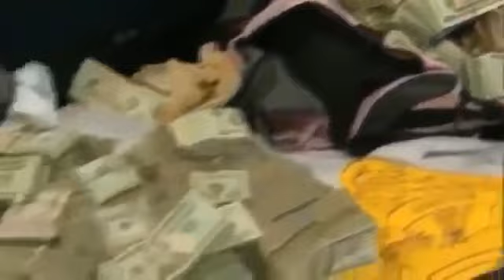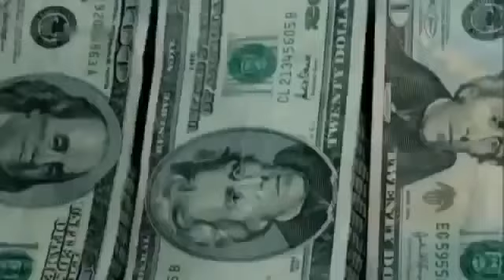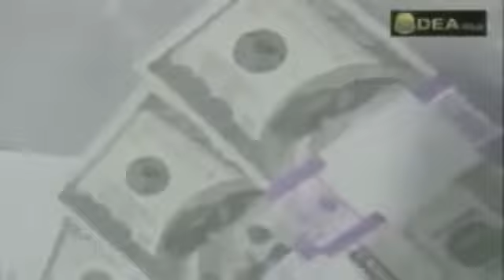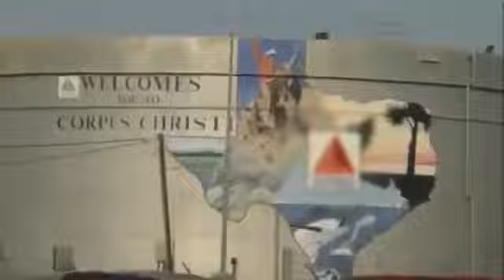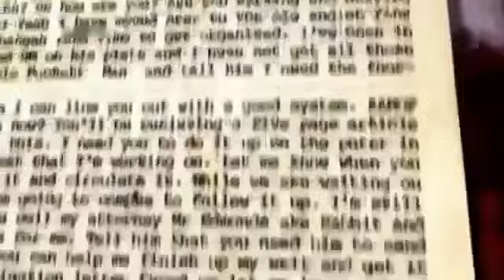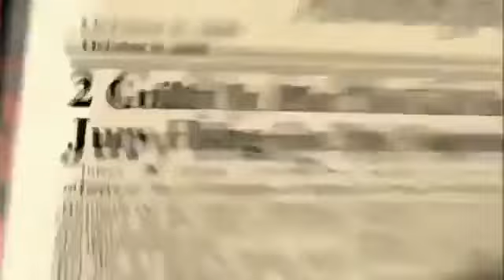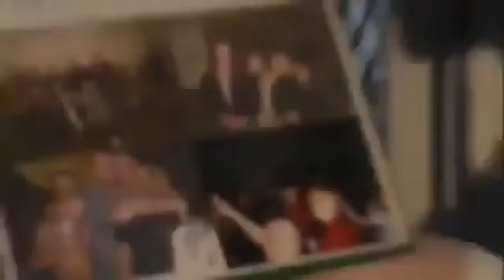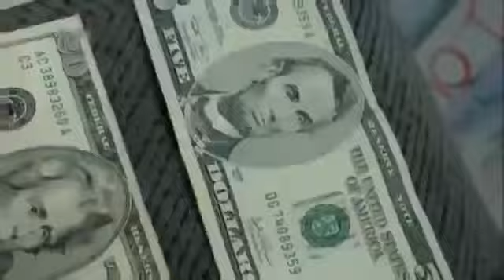Die Arische Bruderschaft - Amerikanische Nazis (Deutsche Doku) (HQ 2014)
Filme schauen,
Legal Dokumentarfilmen ansehen,
Filme sehen,
Filme ansehen,
Dokumentation kostenlos,
Dokumentation online sehen kostenlos,
Dokumentation online,
Filme gucken,
Dokumentarfilmen anschauen
Film schauen,
Film anschauen,
Dokumentarfilmen anschauen
Film angucken
Youtube langfilme,
Dokumentarfilm kostenlos
Dokumentation auf youtube,
Dokumentationen kostenlos,
Dokumentarfilme online sehen kostenlos,
Doku online,
Dokumentarfilmen anschauen
Dokumentarfilmen schauen,
Dokumentationen anschauen,
Film angucken
Doku kostenlos,
Dokumentarfilm legal und kostenlos,
Dokumentationen stream,
Dokumentarfilm schauen,
Dokumentation kostenlos
doku,
dokumentation,
doku deutsch,
dokumentationen,
dokumentation arte,
dokumentation zdf,
dokumentation deutsch,
doku arte,
deutsch,
doku phoenix,